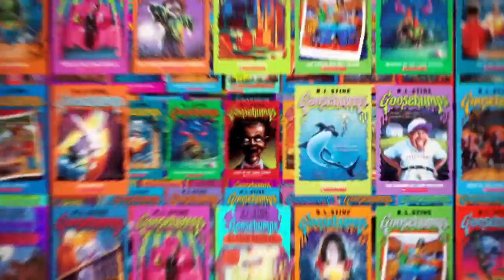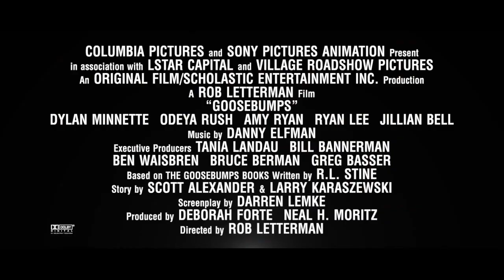Goosebumps Movie: Creating The Creatures Featurette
In cinemas October 30, 2015.

Upset about moving from a big city to a small town, teenager Zach Cooper (Dylan Minnette) finds a silver lining when he meets the beautiful girl, Hannah (Odeya Rush), living right next door, and makes a quick friend in Champ (Ryan Lee).  But every silver lining has a cloud, and Zach’s comes when he learns that Hannah’s mysterious dad is in fact R.L. Stine (Jack Black), the author of the bestselling Goosebumps series.  As Zach starts learning about the strange family next door, he soon discovers that Stine holds a dangerous secret: the creatures that his stories made famous are real, and Stine protects his readers by keeping them locked up in their books.  When Stine’s creations are unintentionally released from their manuscripts, Zach’s life takes a turn for the weird.  In a crazy night of adventure, it’s up to Zach, Hannah, Champ, and Stine to team up and get all of these figments of Stine’s imagination – including Slappy the Dummy, the girl with the haunted mask, the gnomes and many more – back in the books where they belong to save the town.